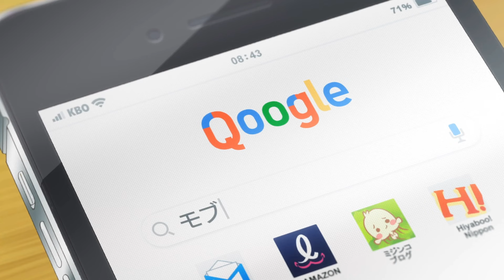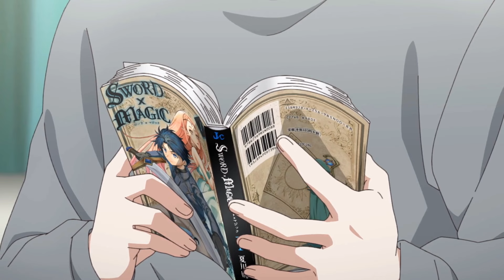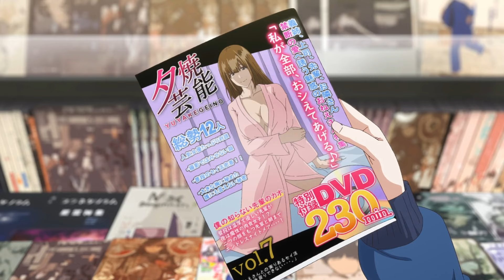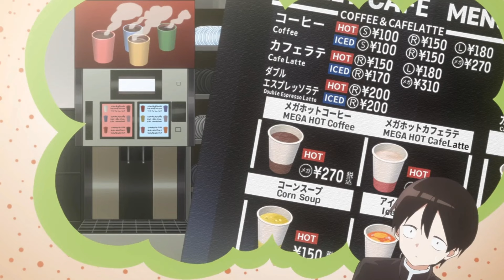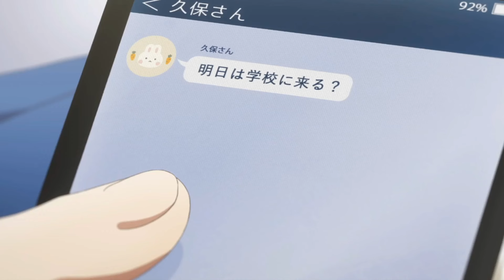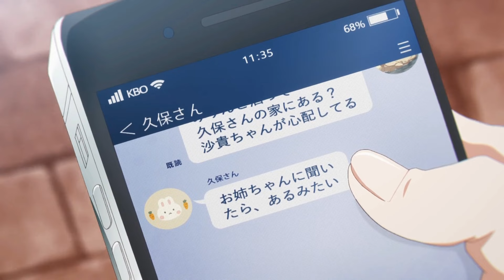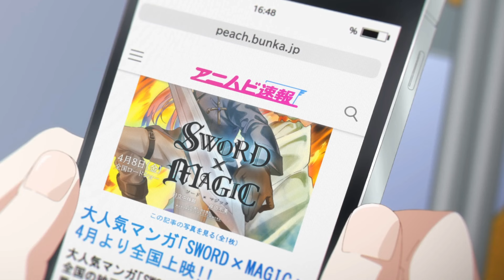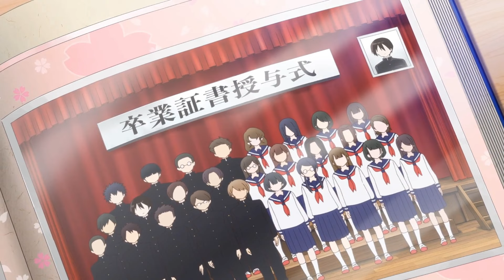[ สปอย ] คุณคุโบะไม่ยอมให้ผมเป็นตัวประกอบ รวดเดียวจบ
ชื่อเรื่อง  คุณคุโบะไม่ยอมให้ผมเป็นตัวประกอบ
ดูทุกตอนได้ที่  bilibili